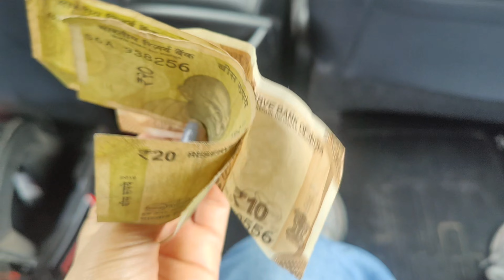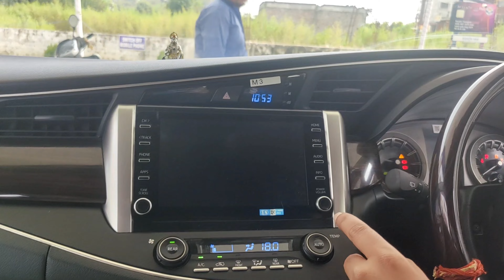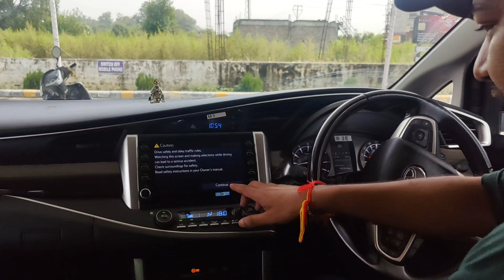AA dekhe zarra , kisme kitna hai dum 🤣🤣🤣 | mere jaisa koi nahi scene main 🤣🤣🤣